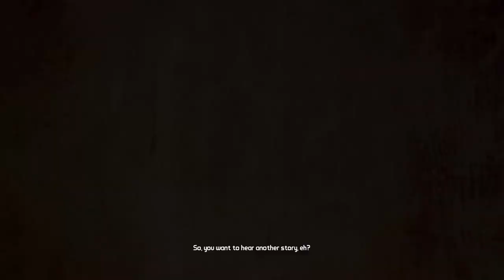WELCOME TO PANDORA - Borderlands 2 Part 1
Welcome to my new gaming channel, my first playthrough will be one of my favourite games growing up Borderlands 2. I'm only using Playstation Share at the moment as the recording equipment I bought won't arrive for a while due to the lockdown but I hope to do longer videos with commentary in the future.